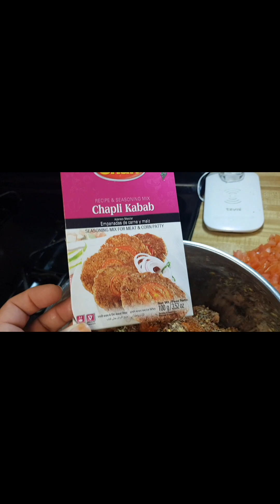chapli Kabab homemade chocolate kebab beef kafta kabob restaurant style recipe